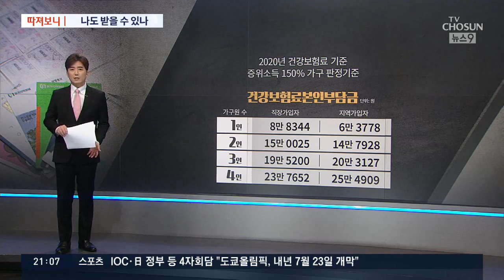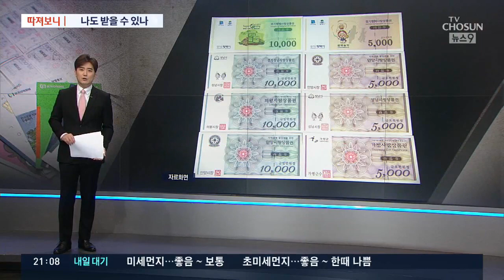긴급재난지원금, 나도 받을 수 있나? [따져보니]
앞서 정부가 지급하기로 한 긴급재난지원금의 대체적인 윤곽은 설명해 드렸는데, 그럼 나도 받을 수 있을까?에 대한 궁금증을 지금부터 풀어드리겠습니다. 강동원 기자. 앞서 리포트에서 4인 가족 기준 가계 소득이 712만원 이하이면 100만원을 받을 수 있다고 했는데 이게 월급을 얘기하는 겁니까?